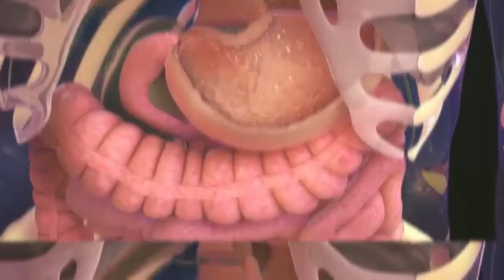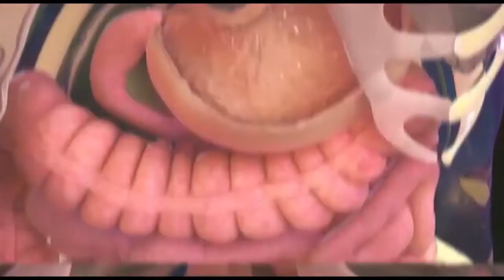L'infertilité féminine, causes et mode de traitement avec Docteur Fabrice.